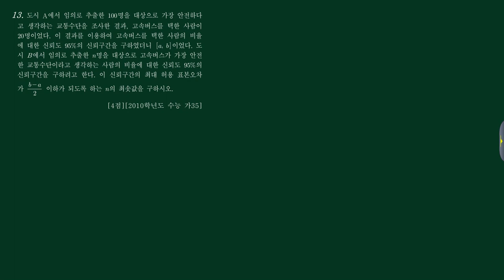확통 (3)통계 (f)모비율 13번 [2010수능 가35]